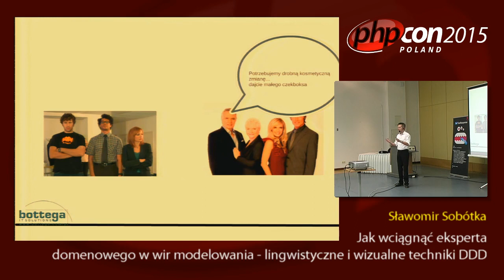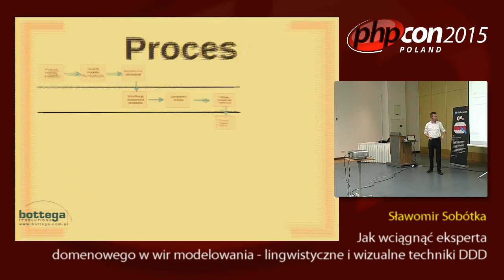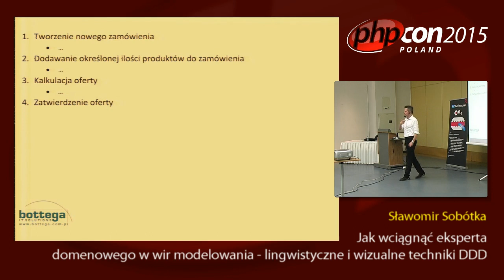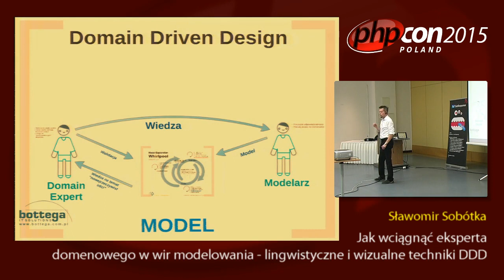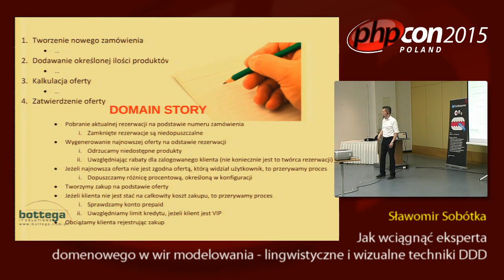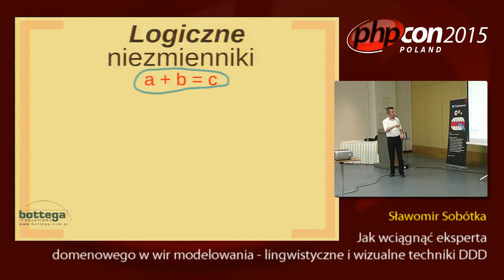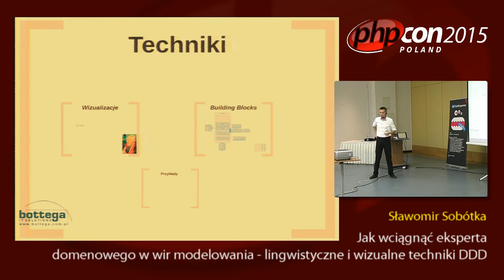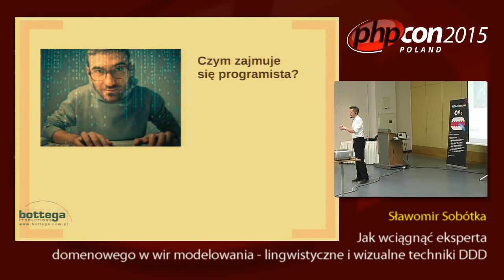Sławomir Sobótka: Jak wciągnąć eksperta domenowego w wir modelowania - techniki DDD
Eksperci domenowi, to osoby, które wiedzą jak i dlaczego działa dany biznes. Zwykle nie są to użytkownicy i operatorzy systemu. Nie są to również klienci, którzy chcą po prostu zarobić. To wydaje się zbyt proste, ale o ile to możliwe najbardziej, najbardziej efektywnym sposobem komunikacji z ekspertami jest spotkanie twarzą w twarz, przy kartce papieru. Podczas prezentacji przedstawię metodykę Modeling Whirlpool wraz z wszystkimi jej rolami, fazami i technikami: - wizualizacje: szukanie metafor wizualnych ze świata biznesu - techniki lingwistyczne: szukanie podmiotów i orzeczeń - logiczne: szukanie niezmienników, analiza zmian w use case Całość jest implementowalna jeden do jednego przy pomocy Building Blocks DDD.